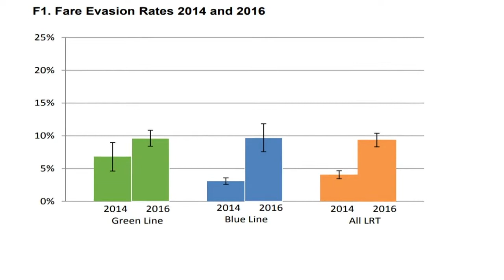Light rail fare is enforced much less than five years ago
While aggravated assaults and robberies significantly jumped in 2019, the enforcement of fare evasion continued a steady slide, data show